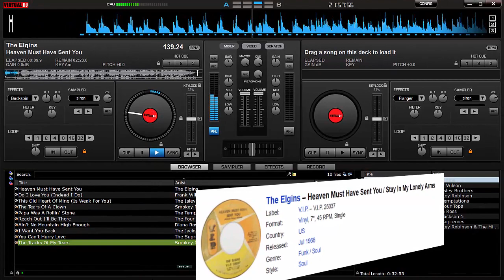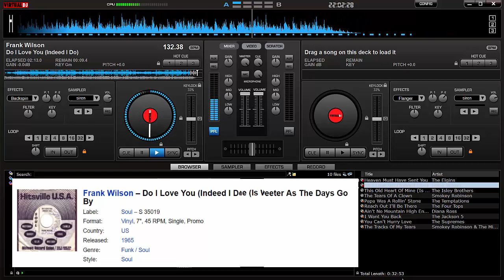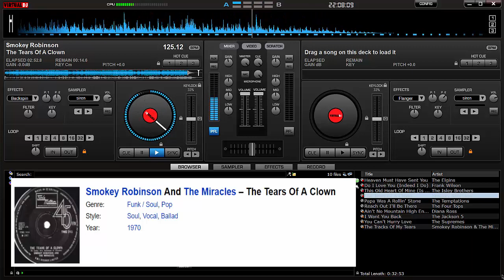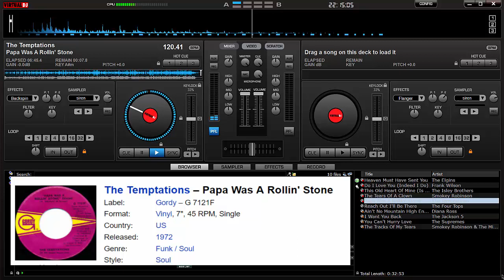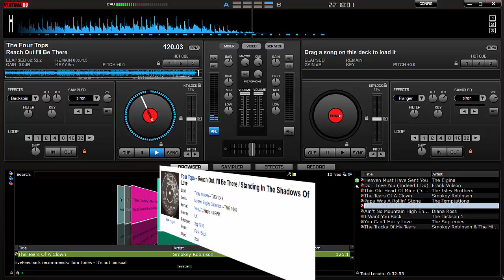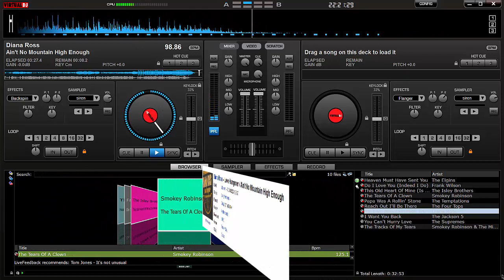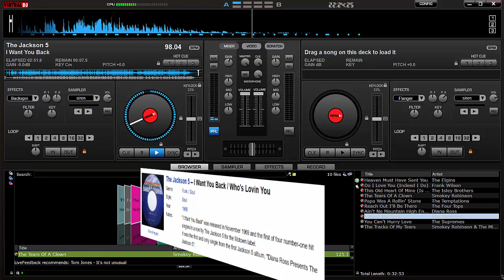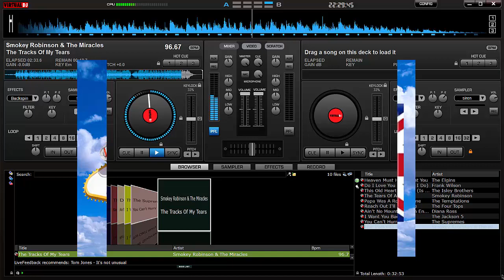Northern Soul Virtual DJ 77 Plays Tamla Motown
Northern Soul Virtual DJ 77

This week's top 10 Motown Power Plays

interferes or falls foul of any laws, I apologise and will remove the item immediatley
from display